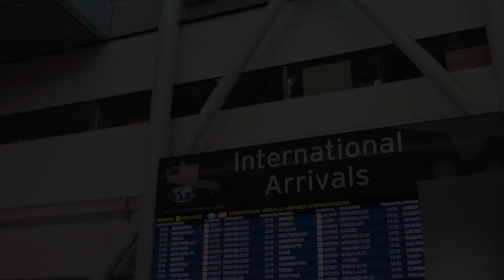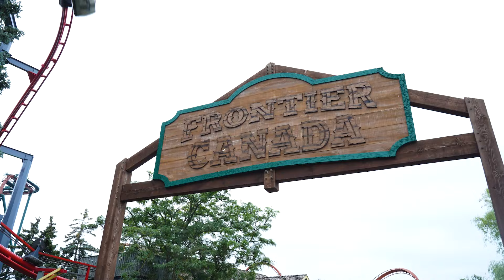Humber Global Summer School 2024 - Student Experience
Description: Dive into an unforgettable experience with Humber’s Global Summer School! Fuel your curiosity and build valuable skills while exploring Toronto, Canada. Collaborate with forward-thinking peers to drive social change, grow your global network, and enjoy all that summer has to offer in one of the world’s most vibrant and inclusive cities. Learn more and apply today at: humber.ca/global-summer-school